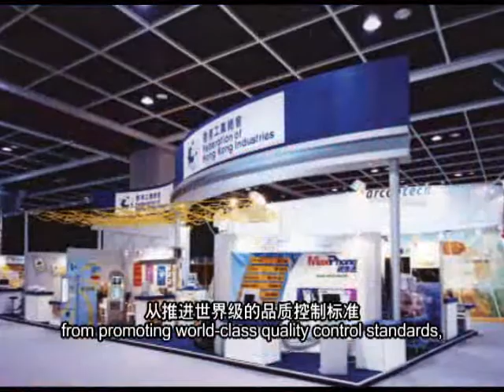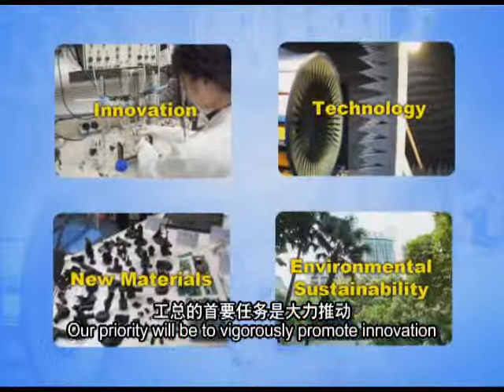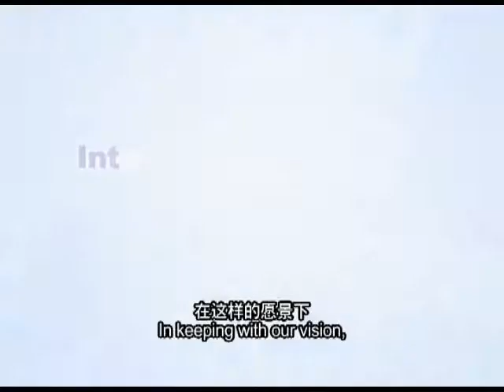FHKI 50th Anniversary Video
FHKI 50th Anniversary Video, now being shown in the Shanghai Expo.